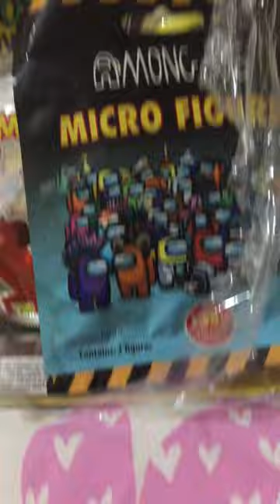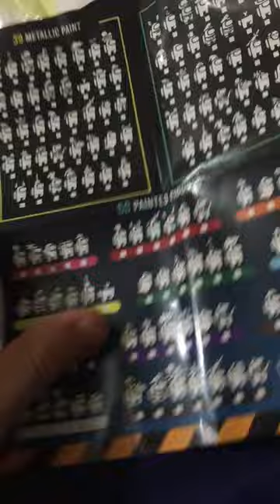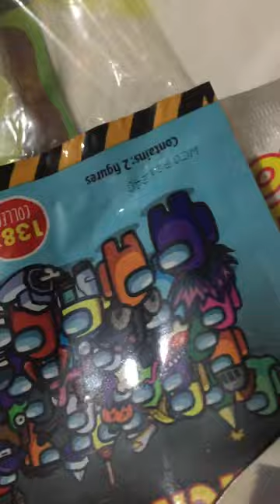Unboxing magazine toys